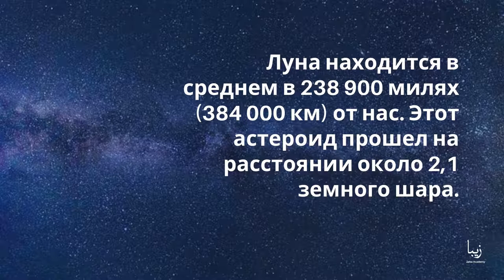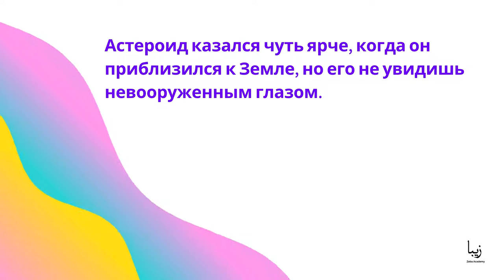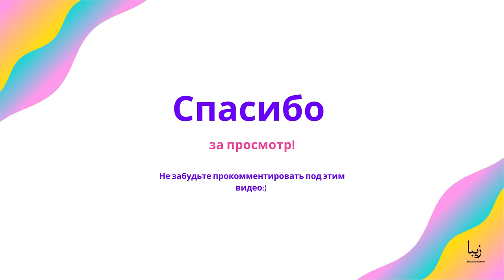Мимо Земли пролетит пятиметровый астероид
По данным Центра Изучения Околоземных Объектов (CNEOS) Лаборатории реактивного движения в Пасадене, штат Калифорния, астероид, известный как 2020 SW, не столкнулся с Землей. Но он приблизился, пройдя около 16 700 миль (27 000 километров) от Земли, согласно проекту виртуального телескопа.